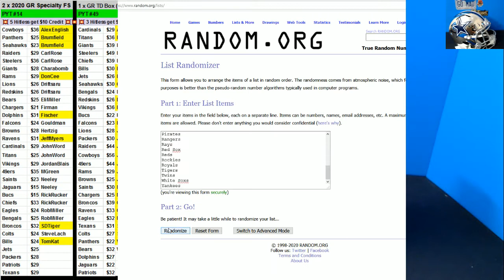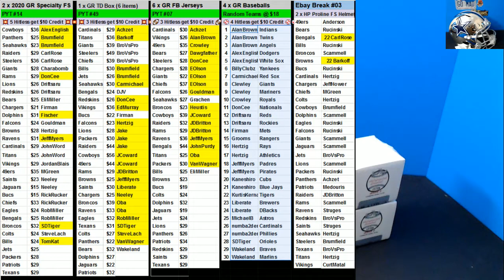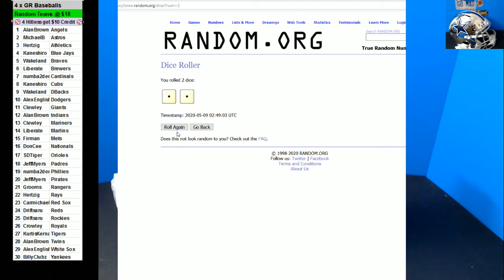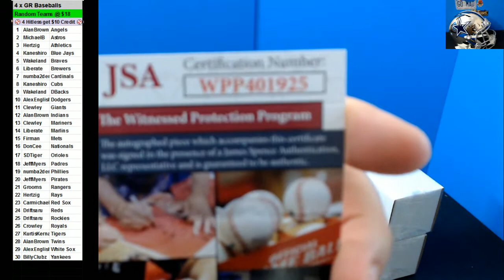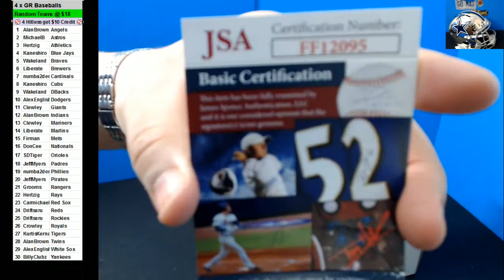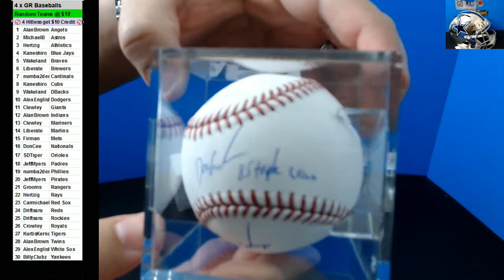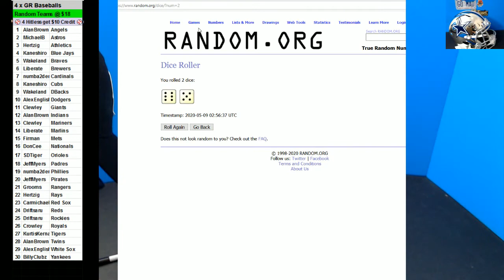05 08 2020 Random Teams #1 4 x 2020 Gold Rush Baseballs